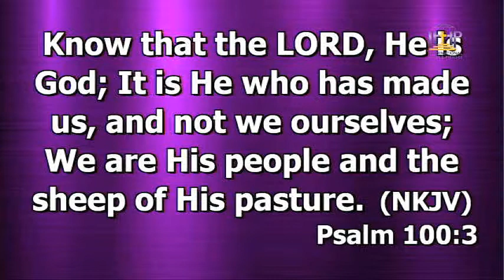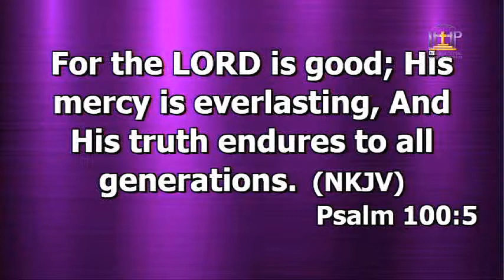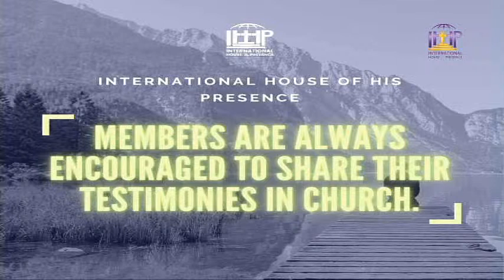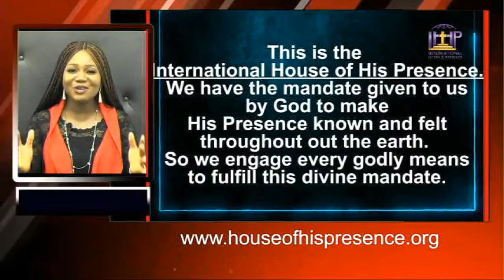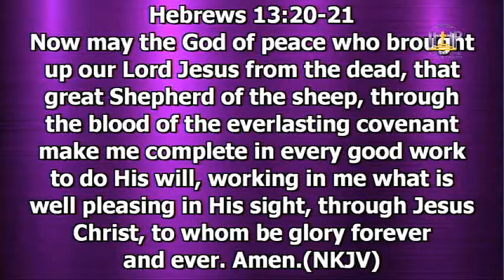- KINGDOM LIFE SERVICE (FAMILY LIFE series.."LOVE IN THE LOCAL ASSEMBLY") (01-10-23)